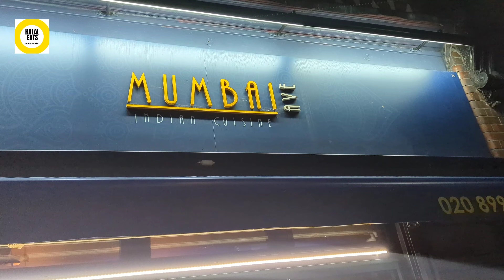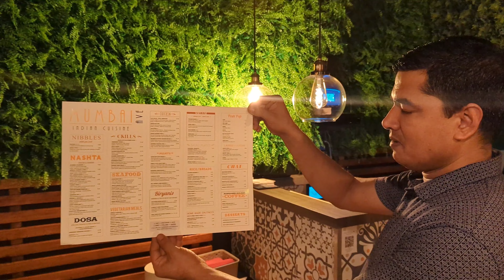Halal Indian Restaurants in London | MUMBAI AVENUE Indian Restaurant - Ealing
Halal Indian Cuisine in London | MUMBAI AVENUE Indian Restaurant - Ealing